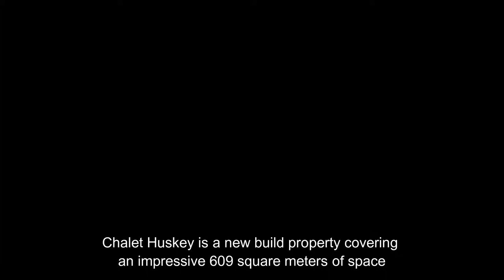Chalet Huskey is believed to be the largest new build chalet in Val d'Isère, sale in £8million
Fancy living in your own luxurious ski chalet? £8million home with indoor garden, glass bridge and climbing wall goes on sale in France's Val-d'Isère
Chalet Huskey is believed to be the largest new build chalet in Val-d'Isère
It has an indoor garden with a glass bridge, a swimming pool and climbing wall
The famous ski resort boasts some famous après-ski, including La Folie Douce
The largest new chalet to be built in one of the most popular resorts in the French Alps has just hit the market slopes at £8million.
Chalet Huskey in Val-d'Isère covers an impressive 609 square meters of floorspace - the equivalent in size of more than a dozen London Underground train carriages.
There are so many features packed into the chalet that the new owner may be left with little time to indulge out on the slopes as the new ski season gets underway. As well as an indoor garden with a glass bridge, the chalet boasts seven bedrooms, an indoor swimming pool and even a climbing wall. There is also a bar and a dining table that can seat 18 people.
On the ground floor of this upside down chalet, there are six of the seven bedrooms, all with en-suite bathrooms and his and hers sinks.
The property is accessed on the first floor via the private lift direct from the underground parking, or from the outside entrance porch.
As well as the remaining en-suite double bedroom, the first floor consists of all the main living areas.
Also on this floor is a 4.5-metre-high room that is built into the rock face, which is currently used as an indoor climbing area as well as a shooting range.
The chalet is 300 metres from the town centre of Val-d'Isère, which is known for its pretty Savoyard architecture.